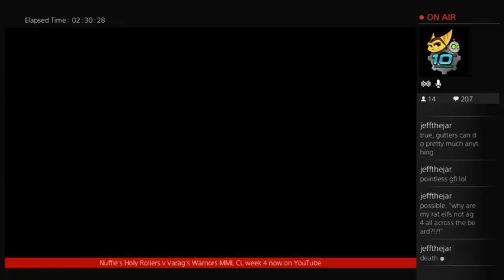20 Games with Lizardmen from Twitch: Game 1 VS Skaven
Lizards v rats. One of us tucks their tails between their legs and runs. Guess who it's not?